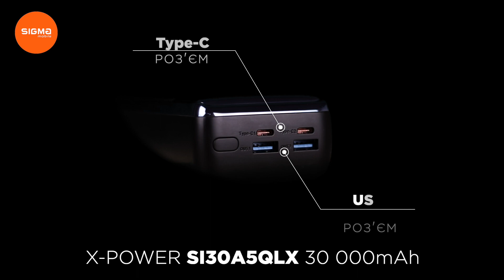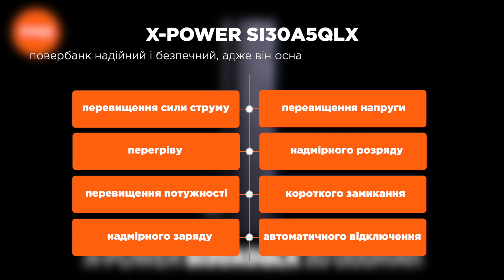Універсальна мобільна батарея. Повербанк Sigma mobile X-power SI30A5QLX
00:00 Вступ
00:03 Зовнішній вигляд
00:54 Вага
00:56 Заряджаємо 4 девайса одночасно
01:02 Заряджаємо ноутбук. PD 65W
01:11 Заряджаємо  бездротові навушники
01:18 Заряджаємо смартфон Sigma mobile QC 22,5W
01:25 Заряджаємо ще один смартфон
01:33 Відео 360°
01:35 Ємність 30 000mAh, LED-індикатор
01:43 Вхідні та вихідні інтерфейси
01:52 Роз'єми: 2 USB та 2  Type-C
02:01 Додаткові системи захисту
02:13 Залиш вподобайку та підпишись на канал!

Item ID:                         NEG3J7L
Author Username:                 guitarsstate
Licensee:                        Volodymyr Netsivka
Registered Project Name:         FCPX_Music
License Date:                    April 6th, 2023

🙌 Дякуємо за перегляд!
✏️ Залишіть будь-ласка вподобайку, коментар, відгук.